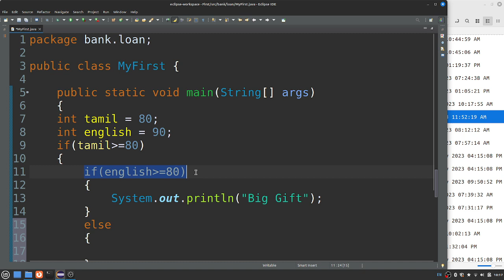Java in Tamil - Nested if - தமிழில் - Java in Tamil - Java Training in Chennai - Payilagam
Learn If Else  Flow Chart in Java through Tamil Here.

PLgWpUXNR_WCeDqlTC2wz5-YpF0ByBT_mZ